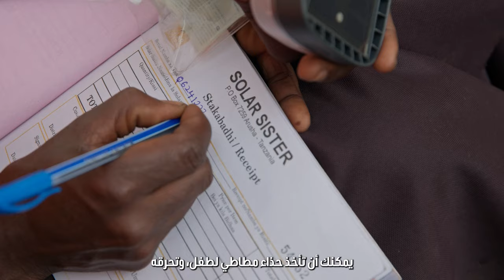طاقة نظيفة إفريقية على يد النساء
مرحبا بداعمة العمل المناخي، لوفينيس سابايا من مؤسسة Solar Sister، التي تقوم بتوزيع المصابيح الشمسية ضمن مجتمعها لتوفير حلول طاقة أكثر استدامة.

تستثمر Solar Sister في النساء، مثل لوفنيس لبناء مجتمعات أكثر مرونة في مواجهة تغير المناخ.